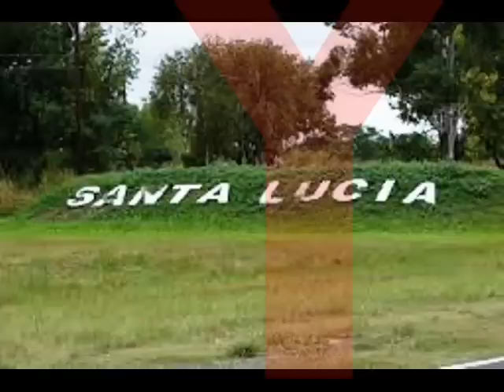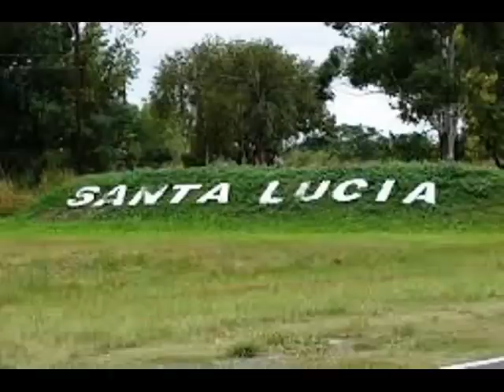Relato de la vicima de violacion hecha por 6 sujetos en una isla de Sta Lucia